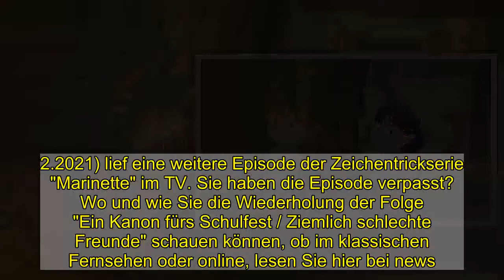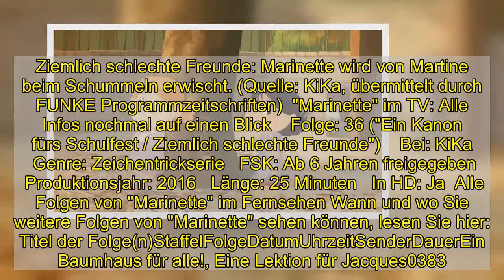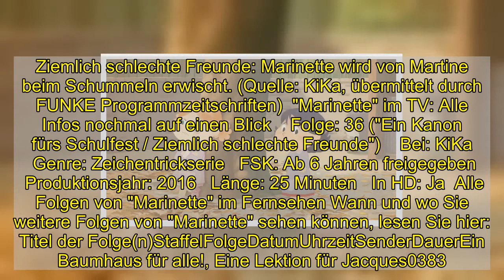"Marinette" am Dienstag verpasst?: Wiederholung von Folge 36 online und im TV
"Marinette" am Dienstag verpasst?: Wiederholung von Folge 36 online und im TV  Am Dienstag (2.2.2021) lief eine weitere Episode der Zeichentrickserie "Marinette" im TV. Sie haben die Episode verpasst? Wo und wie Sie die Wiederholung der Folge "Ein Kanon fürs Schulfest / Ziemlich schlechte Freunde" schauen können, ob im klassischen Fernsehen oder online, lesen Sie hier bei news.de.   Am Dienstag (2.2.2021) lief um 12:00 Uhr eine weitere Episode "Marinette" im Fernsehen. Sie haben die Zeichentrickserie bei KiKa verpasst und möchten die Folge 36 ("Ein Kanon fürs Schulfest / Ziemlich schlechte Freunde") aber auf jeden Fall noch sehen? Werfen Sie doch mal einen Blick in die KiKA-Mediathek. Diese bietet online zahlreiche TV-Beiträge als Video on Demand zum streamen - auch und vor allem nach der jeweiligen Ausstrahlung im Fernsehen. In der Regel finden Sie die Sendung nach der TV-Ausstrahlung in der Mediathek vor. Doch leider gilt das nicht für alle Sendungen. Bei KiKa im klassischen Fernsehen wird es vorerst keine Wiederholung geben.   "Marinette" im TV: Darum geht es in "Ein Kanon fürs Schulfest" Ein Kanon fürs Schulfest: Anlässlich des Jahrestages der Schulgründung sollen die Kinder einen Kanon einstudieren. Betty, die leider gar nicht singen kann, möchte unbedingt das Solo singen. Sie ist daher alles andere als begeistert, als Madame Troubadour entscheidet, dass Marinette allein singen soll. Ziemlich schlechte Freunde: Marinette wird von Martine beim Schummeln erwischt. (Quelle: KiKa, übermittelt durch FUNKE Programmzeitschriften)  "Marinette" im TV: Alle Infos nochmal auf einen Blick    Folge: 36 ("Ein Kanon fürs Schulfest / Ziemlich schlechte Freunde")    Bei: KiKa   Genre: Zeichentrickserie   FSK: Ab 6 Jahren freigegeben   Produktionsjahr: 2016   Länge: 25 Minuten   In HD: Ja  Alle Folgen von "Marinette" im Fernsehen Wann und wo Sie weitere Folgen von "Marinette" sehen können, lesen Sie hier:  Titel der Folge(n)StaffelFolgeDatumUhrzeitSenderDauerEin Baumhaus für alle!, Eine Lektion für Jacques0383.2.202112:00 UhrKiKA25 MinutenIst der Ärger erstmal da, Ein langer Weg nach Hause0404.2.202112:00 UhrKiKA25 MinutenEine Nacht bei den Troubadours, Eifersüchtig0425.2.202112:00 UhrKiKA25 MinutenDer Schal, Der Hügel des Schreckens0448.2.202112:00 UhrKiKA25 MinutenAuf's Glatteis geführt, Der Unglücksrabe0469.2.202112:00 UhrKiKA25 Minuten (Die Angaben zur Staffel- und zur Episodennummer werden von den jeweiligen Sendern vergeben und können von der Bezeichnung in offiziellen Episodenguides abweichen)   Folgen Sie News.de schon bei Facebook und YouTube? Hier finden Sie brandheiße News, aktuelle Videos, tolle Gewinnspiele und den direkten Draht zur Redaktion.  roj/news.de